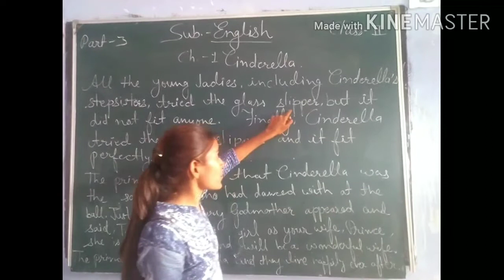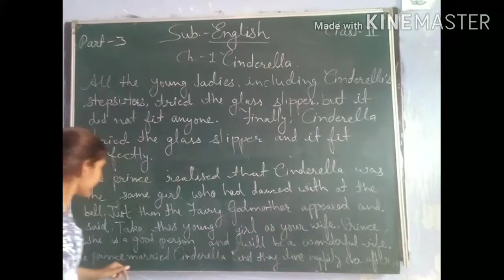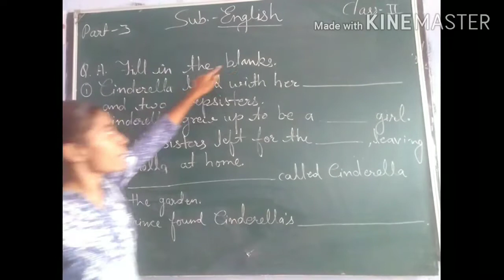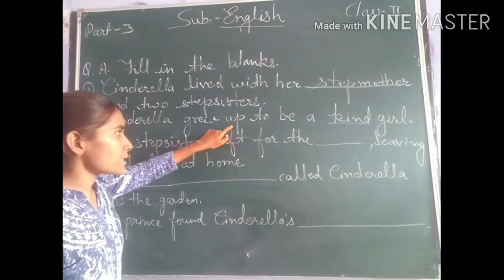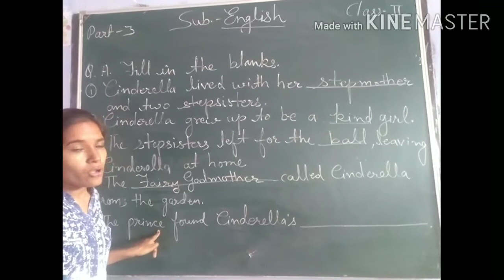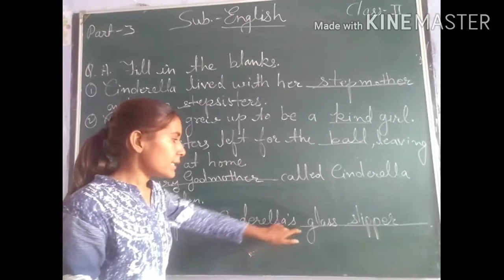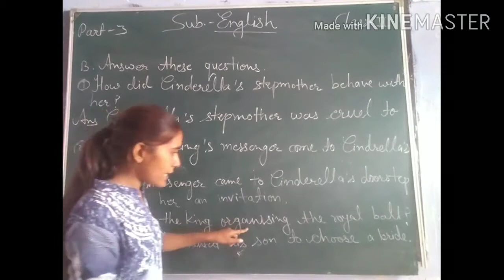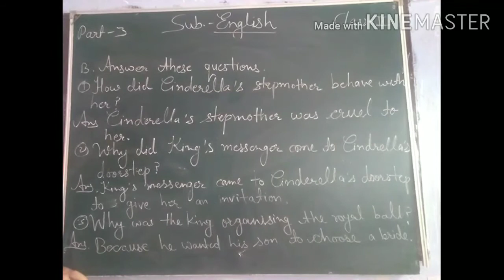Class 2 English Ch.1 Part 2